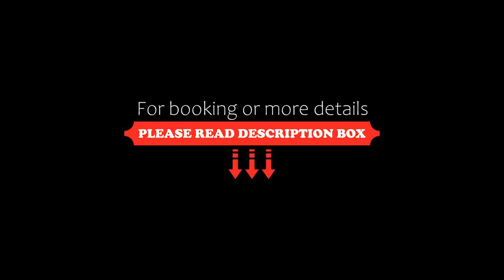Nima Local House Hotel, Mexico City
About Property:
You're eligible for a Genius discount at Nima Local House Hotel! To save at this property, all you have to do is sign in.
Situated in the La Roma district in Mexico City, 1 km from Paseo de la Reforma Avenue, Nima Hotel Boutique features a sun terrace and views of the city. Nima is surrounded by numerous bars, restaurants, cafes, shops, and nightclubs.
Each room is uniquely decorated and features a flat-screen TV with cable channels, as well as an iPod docki...
Property Type: Hotel
Address: Colima 236, 06700 Mexico City, Mexico
Searching For
1. Nima Local House Hotel - Mexico City
2. Nima Local House Hotel - Mexico City Address
3. Nima Local House Hotel - Mexico City Rooms
4. Nima Local House Hotel - Mexico City Amenities
5. Nima Local House Hotel - Mexico City Offers and Deals
Audio Credit:
Track Title: Subway Dreams
Artist: Dan Henig